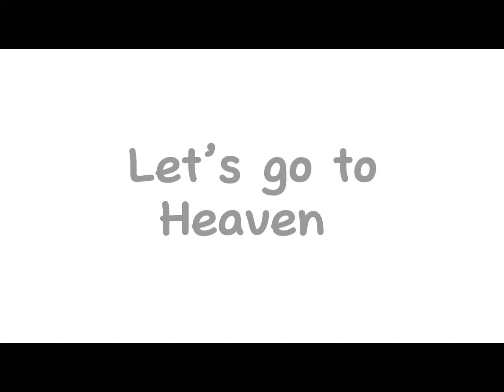Let’s go to heaven (YCH Closed) animation meme (art) BW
IT WILL BE  BETTER AFTER IM FINISHED! THIS IS A SKETCH!
I swear if I don’t sell this ych it will be the 3 time in a row. I will never host a ych again 🥲

Pricceesss

SB : loop animation
MI : any piece of art (animation, gif, custom, art, etc)
AB : non loop animation+3 others forms of art

You can go over the AB. (If more then 5 arts are offered you will get a free shaded art.)

You will need to pick two oc (1 victim + 1 normal oc)
Will close 24 hours after the last bid